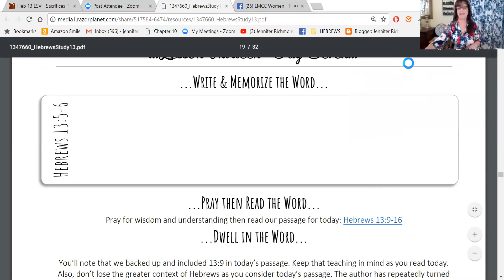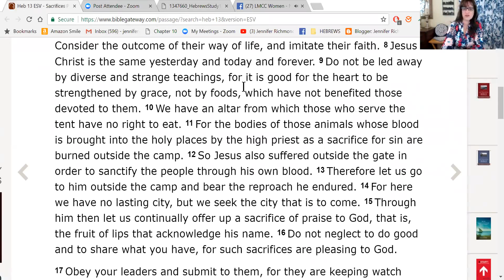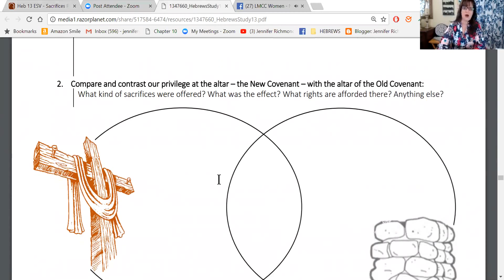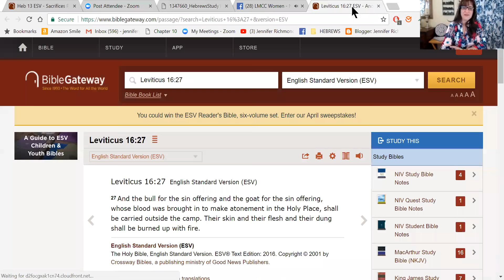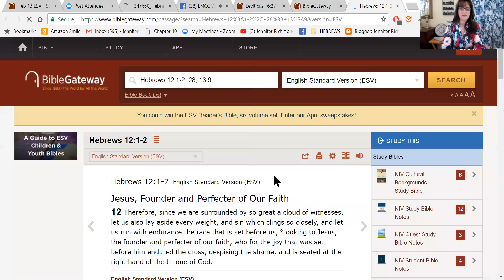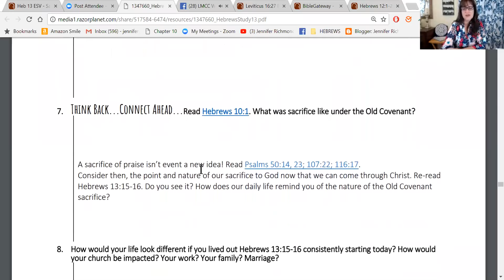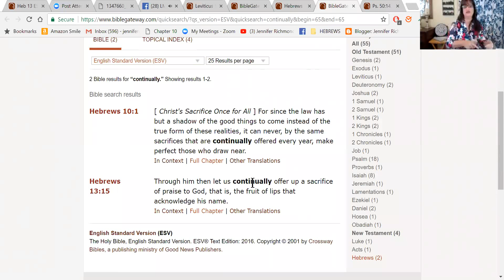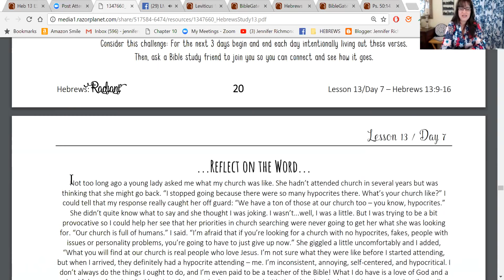Hebrews 13:9-16 {Lesson 13/Day 7}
Not too long ago a young lady asked me what my church was like. She hadn’t attended church in several years but was thinking that she might go back. “I stopped going because there were so many hypocrites there. What’s your church like?” I could tell that my response really caught her off guard: “We have a ton of those at our church too – you know, hypocrites.” She didn’t quite know what to say and she thought I was joking. I wasn’t...well, I was a little. But I was trying to be a bit provocative so I could help her see that her priorities in church searching were never going to get her what she was looking for. “Our church is full of humans.” I said. “I’m afraid that if you’re looking for a church with no hypocrites, fakes, people with issues or personality problems, you’re going to have to just give up now.” She giggled a little uncomfortably and I added, “What you will find at our church is real people who love Jesus. I’m not sure what they were like before I started attending, but when I arrived, they definitely had a hypocrite attending – me. I’m inconsistent, annoying, self-centered, and hypocritical. I don’t always do the things I ought to do, and I’m even paid to be a teacher of the Bible! What I do have is a love of God and a thankfulness for what God has done for me. I don’t mess around with thoughts that I’m better than anyone else. I’m really probably a lot than others. I’m just so ridiculously thankful that I have a church where I can go and be among people who get that. I’d say, we’re just really real at our church. At least we try to be. Do you still want to come?”
I could tell that she was still pretty shocked by my response, so I added: “Here’s how I think about it, church is centered on Jesus and unlike me, he’s the same yesterday, today, and forever. Our church is where you’ll find truth in Jesus – not in people who will eventually let you down. Now, how does that sound?”
“That sounds like exactly the sort of church I could get into.”
Yep. Me too.
I pray that as you conclude today’s study you’re seeing the same priorities. We are here to “continually offer up a sacrifice of praise to God.” And what is that praise? It’s the “fruit of lips that acknowledge His name!”
We exist to “share what we have” – our money? Our time? Our perfect lives? – no. Christ. We have Christ. If I can bless someone with money and time I’ll thank God for that as well, but above all else, I share the best of what I have and that is Jesus Christ..